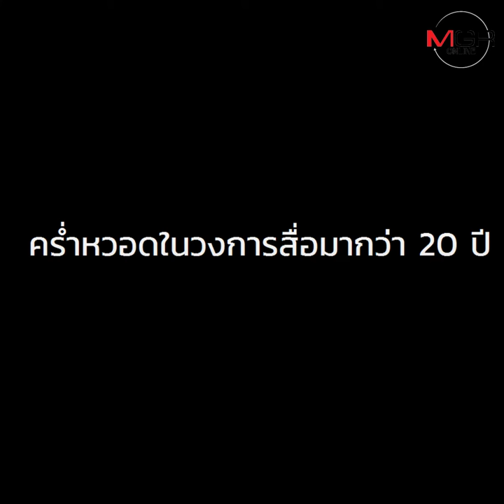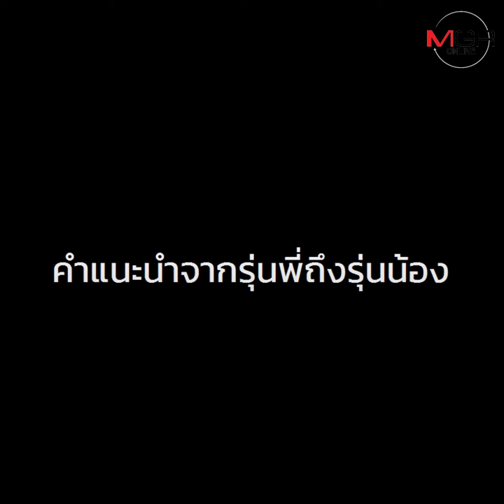เปิดความคิดหญิงเก่ง “แอ้ม-สโรชา พรอุดมศักดิ์”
“ถ้าอยากเป็นคนข่าวจริงๆ ต้องหมั่นเรียนรู้อยู่เสมอ แนะนำว่า อ่านเยอะๆ ค่ะ เพราะการอ่านจะทำให้เรามีความรู้ติดตัวและนำออกมาใช้เมื่อไหร่ก็ได้ แต่ต้องอ่านเยอะๆ ให้รู้จริงด้วยนะ ไม่ใช่ว่าอ่านเยอะ รู้เยอะในหลายหัวข้อแต่ไม่ลงรายละเอียดก็ไม่ได้นะคะ เราต้องรู้รายละเอียด ข้อมูลต้องแม่นจริงๆ ด้วย"

เปิดความคิดหญิงเก่ง “สโรชา พรอุดมศักดิ์”
จากผู้ประกาศ สู่ผู้บริหาร JKN-CNBC News